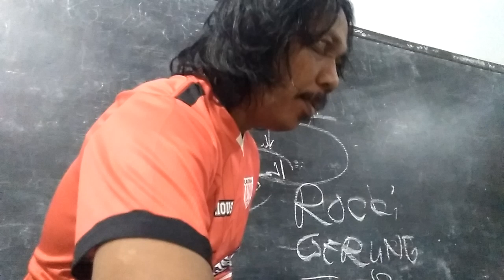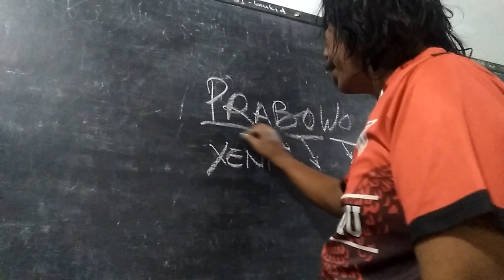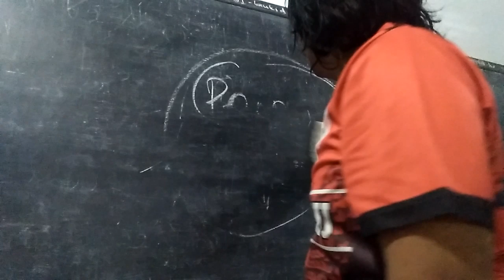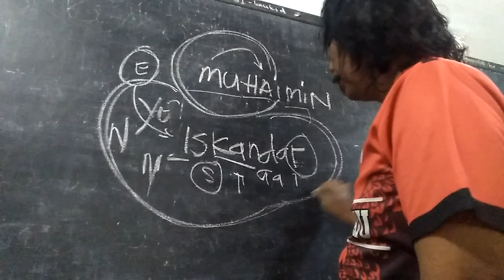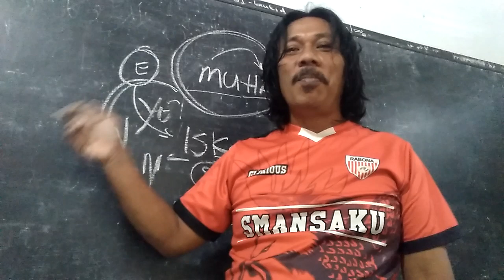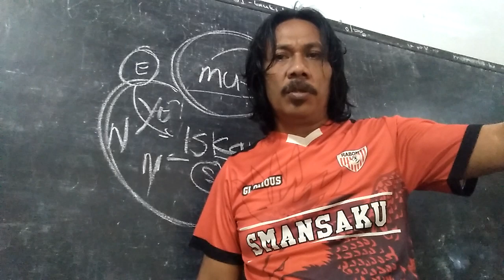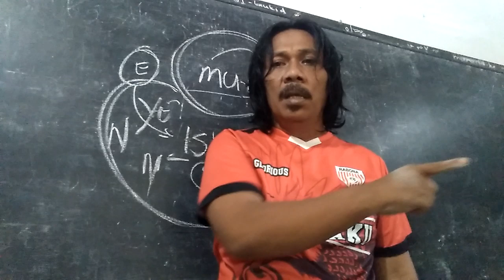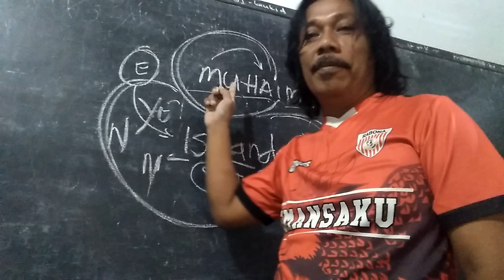Wong Deso,UZTAD DI TUNTUD PAHAM SOSIAL BUDAYA LUAS,ok BRO